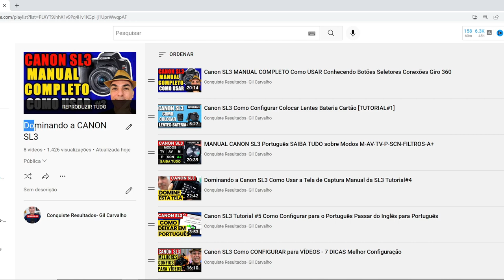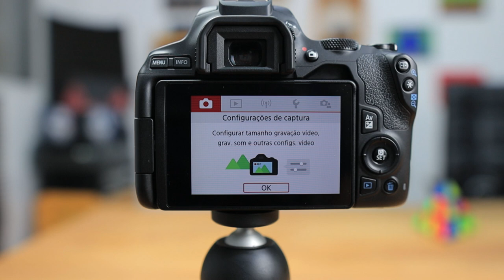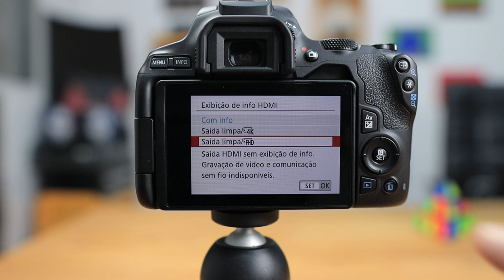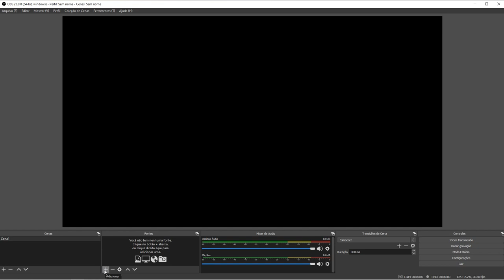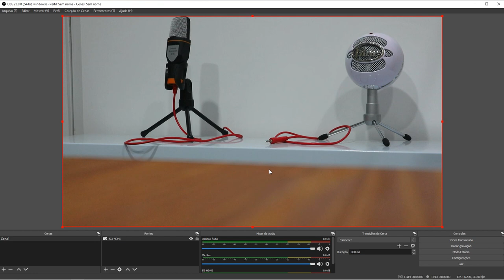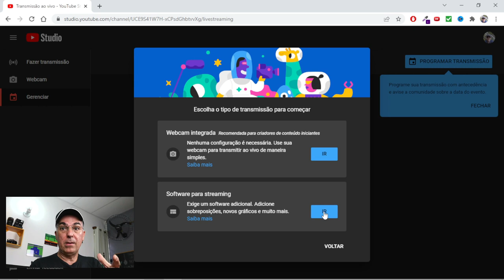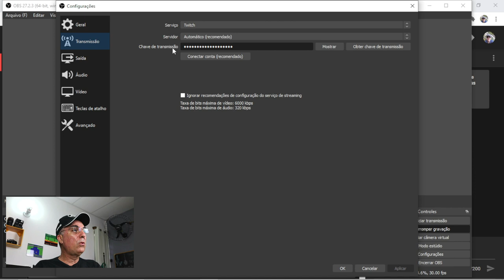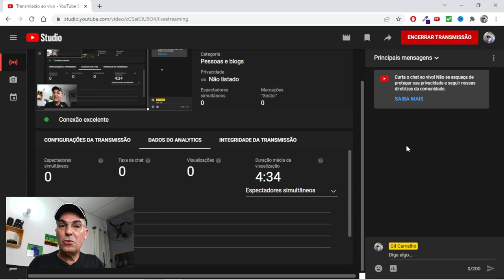Como Usar CANON SL3 como WEBCAM para LIVE [Saída HDMI Limpa]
Como Usar CANON SL3 como WEBCAM. Veja como você pode usar a Canon SL3 como uma webcam para vc poder fazer lives com ela, utilizando a saída de HDMI limpa que a Canon SL3 possui e que permite fazer com que ela se comporte basicamente como uma webcam.

Quando o assunto é como usar uma camara canon como webcam, algumas das  perguntas que sempre recebo aqui no canal são:  Dá para fazer lives com a Canon SL3? Como usar a Canon SL3 como Webcam? Quero fazer uma transmissão com a Canon Sl3, dá para fazer? A Canon SL3 tem saída de HDMI limpa para a gente poder fazer lives com ela?

Enfim.. são várias perguntas que, para responder, somente fazendo um vídeo como este, onde eu mostro como usar a Canon sl3 como webcam.

Este vídeo é um tutorial da Canon SL3 onde eu mostro passo a passo como vc habilita a saída HDMI limpa na SL3, como vc usa uma placa de captura de vídeo com a Canon SL3 e depois como vc configura o OBS Studio para poder fazer live streaming ou transmissão com a Canon SL3.

Acompanhe  até o final este vídeo sobre como usar a Canon SL3 como Webcam e se houver qualquer dúvida, deixe nos comentários que, como vc sabe, eu respondo a todos aqui do  canal. Forte abraço.

✅ Como Fazer Lives com a Canon SL3 SEM PRECISAR de  PLACA DE CAPTURA"  ✅

✅ VEJA OS OUTROS VÍDEOS DA SÉRIE "DOMINANDO A CANON SL3"  ✅

⏱ O QUE VOCÊ VAI VER NESTE VÍDEO sobre Como Usar CANON SL3 como WEBCAM :
00:00 Intro
00:51 Como Será o Tutorial
01:18 O Que Vc Vai Precisar
02:00 Passo 1 - Saída HDMI Limpa
04:43 Passo 2 - Fazendo as Ligações e Conexões
05:43 Passo 3 - Configurando o OBS
08:29 Passo 4 - Lincando OBS e Youtube
13:49 Mais Recursos para Lives

LINK PARA VC BAIXAR O OBS STUDIO

PLACA DE CAPTURA USB (GENÉRICA)
PLACA DE CAPTURA AVERMEDIA
CABO HDMI PARA MINI HDMI
KIT DE SOFTBOX (sem lâmpadas)
Lâmpada 135W - 5500k

//  Como Usar CANON SL3 como WEBCAM - SETUP DESTE VÍDEO

/// Pesquisas relacionadas
Isso quer dizer que, se você comprar um produto por meio dos links que eu forneço, posso receber uma pequena comissão, mas NÃO haverá nenhum custo adicional para você, blz? Obrigado por apoiar o canal Conquiste Resultados.